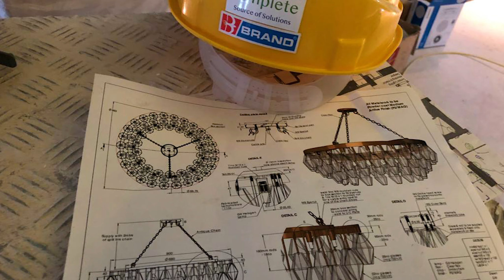SNEAK PEAK AT THE NEW HILTON REFURB! - March 2019 Progress!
Sneak Peak at new parts of DoubleTree by Hilton London Kensington. March 2019 Progress complete by NSK Complete!

GEAR:
iMac Pro pro&index=aps&camp=1634&creative=6738&linkCode=xm2&linkId=cba6c8600bb2de7c60527d55a6da5cc9
Beats Wireless: